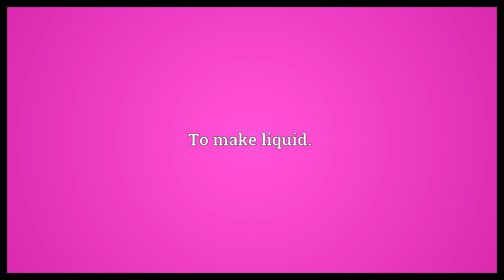Liquidize Meaning | Wordogram